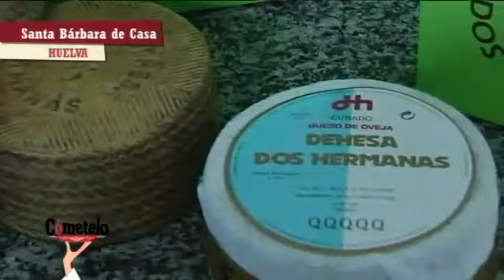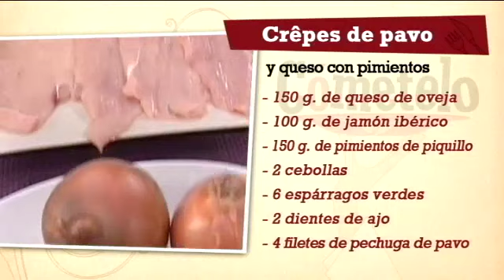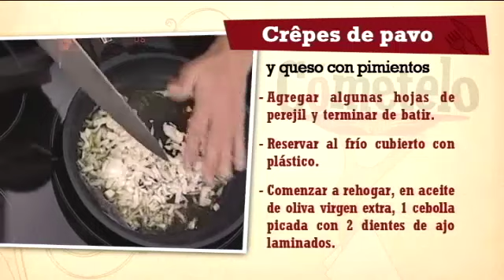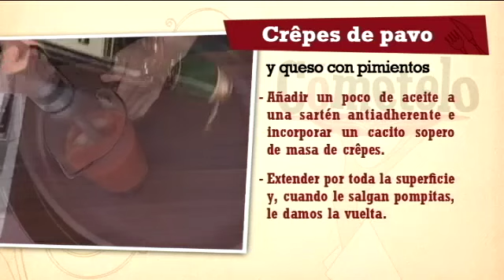Receta: Crepes de pavo y queso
INGREDIENTES
150 g. de queso de oveja
4 filetes finos de pechuga de pavo
6 espárragos verdes
100 g. de jamón ibérico
2 cebollas
2 dientes de ajo
150 g. de pimientos de piquillo
Perejil
Aceite de oliva virgen extra, sal y pimienta
Para la masa de Crepes:
125 g. de harina
1 vaso de leche
2 huevos
1 cucharada de mantequilla
PROCESO COCINA: Para la masa de crêpes; Introducir en una jarra la harina, la leche, 2 huevos. Batir y verter, poco a poco, 50 grs. de mantequilla derretida. Añadir sal, algunas hojas de perejil y terminar de batir. Reservar al frío cubierta con plástico. Para el relleno comenzar a rehogar en aceite de oliva virgen extra 1 cebolla picada con 2 dientes de ajo fileteados. Incorporar los filetes de pavo cortados en daditos y los espárragos verdes troceados. Salpimentar y dejar cocinar 4-5 minutos a fuego medio. Retirar la sartén del fuego e incorporar el jamón ibérico. Reservar. Para la salsa comenzaremos a rehogar la otra cebolla troceada en aceite de oliva virgen extra. Incorporaremos los pimientos de piquillos, cubrir con agua, salpimentar y dejar cocinar unos 10 minutos a fuego medio. Triturar entonces la salsa y guardar para el emplatado. Finalmente, añadir un poco de aceite a una sartén antiadherente e incorporar un cacito sopero de masa de crêpes. Extender por toda la superficie y, cuando le salgan pompitas, le damos la vuelta. Disponer entonces relleno en una de las mitades, algunas porciones de queso y cerrar el crêpe por la mitad y otra vez por la mitad. Dejar cocinar brevemente y apartar.